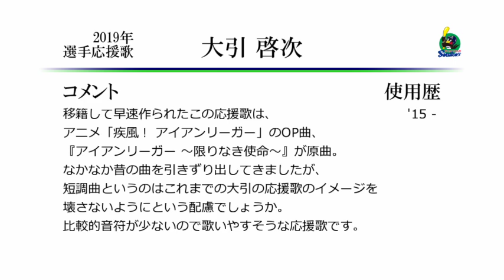東京ヤクルトスワローズ 大引啓次 応援歌 [MIDI]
ヤクルト大引選手の応援歌です。
今年1000本安打も達成。相変わらず玄人好みの選手ですね。
♪永遠リーガー～